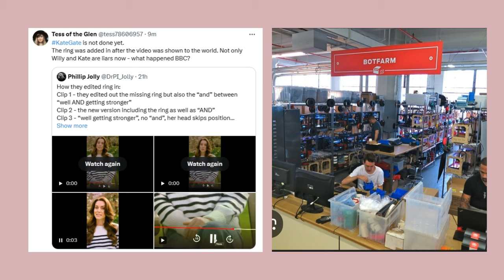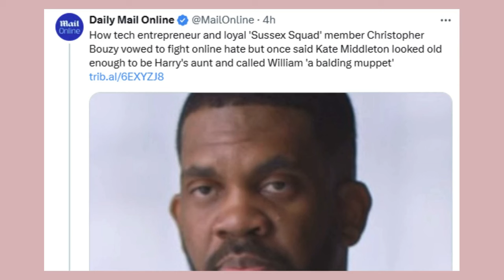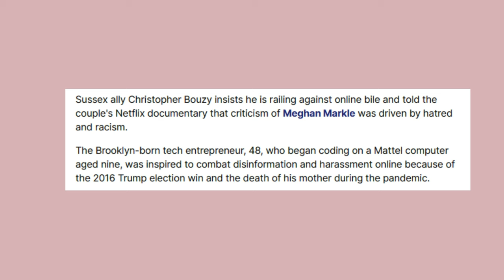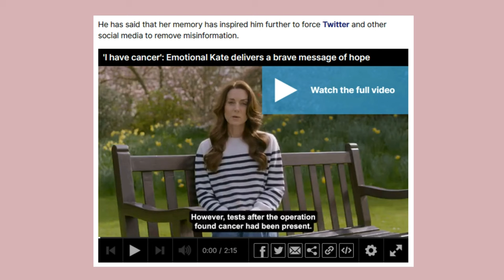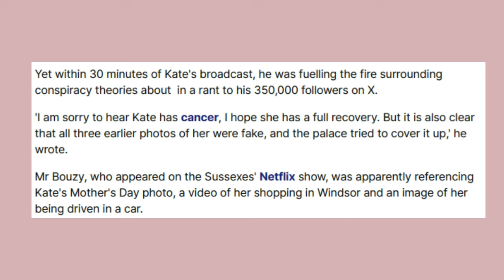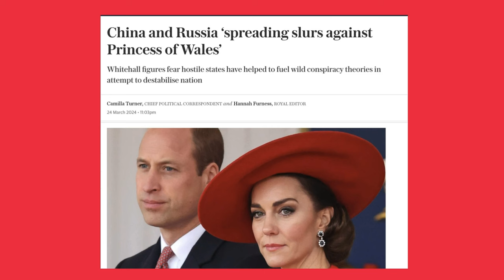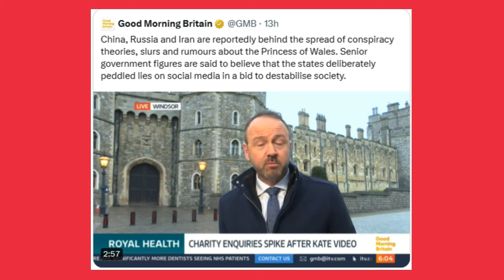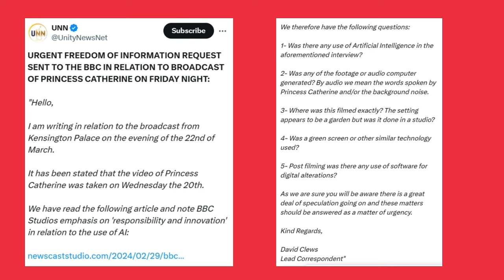Online News Agency sends Freedom of Information Request Regarding Kate's Cancer Video Statement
In this video by Weezy  dives into the current conflicts surrounding the British media's portrayal of the Royal Family, focusing on censorship attempts, the debate over freedom of speech, and the spread of conspiracy theories. Host Wizzy explores recent controversies, including accusations against the palace, the role of social media, and the public's pushback against perceived misinformation and defamation. The Video highlights the incidents involving Kate Middleton and the scrutiny of public figures like Christopher Busey and Stephen Colbert, emphasizing the broader implications for freedom of expression in the UK. Wizzy calls for action and accountability, questioning the future of free speech in light of these events.

Link to Unity News Tweet:

00:00 Welcome to the Channel: Harry, Megan, and Their Journey
00:39 The British Media's Censorship Crusade
01:14 Unraveling the Palace's Photo Scandal
03:57 The Social Media Backlash and Freedom of Speech Concerns
04:19 The Case of Christopher Busey: A Deep Dive
07:54 Stephen Colbert's Response to Media Attacks
11:35 The International Implications of Media Attacks
17:14 The Push for Transparency: Freedom of Information Requests
18:59 Closing Thoughts and Call to Action